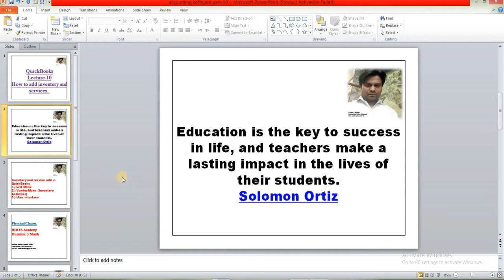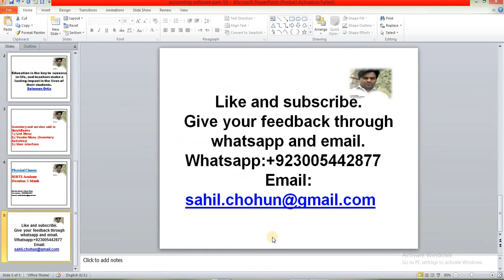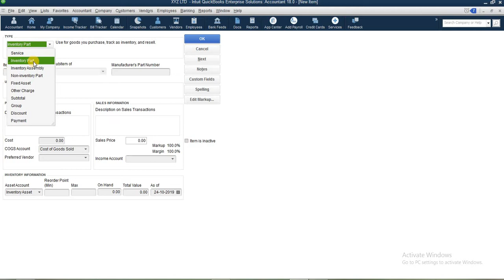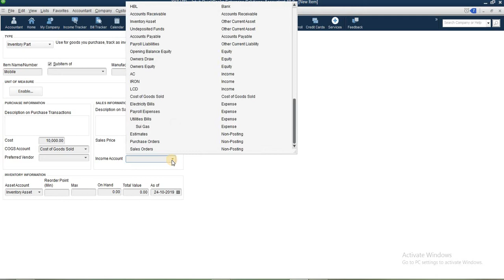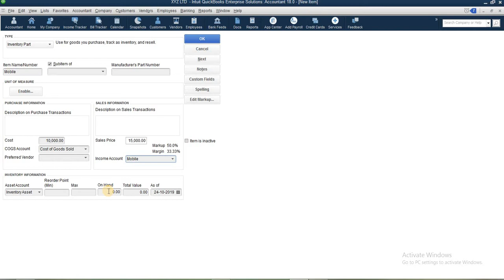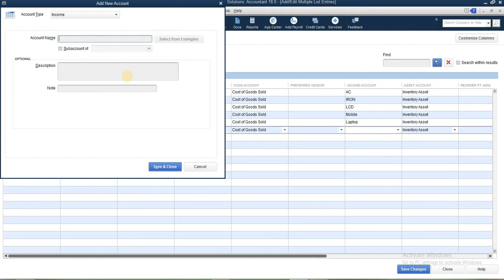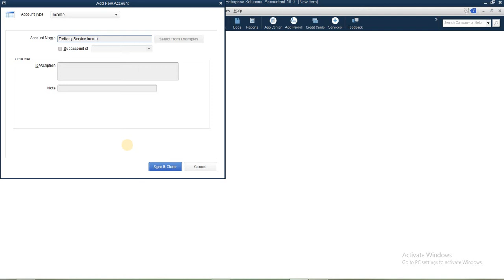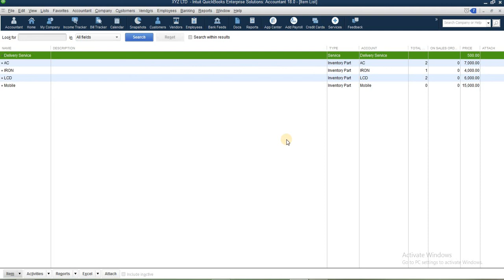Quickbooks Lec 10 in Urud/hindi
How to add inventory and services in Quickbooks accounting Software?